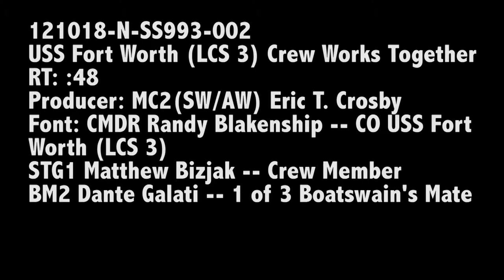USS Forth Worth (LCS 3) Pulls Together